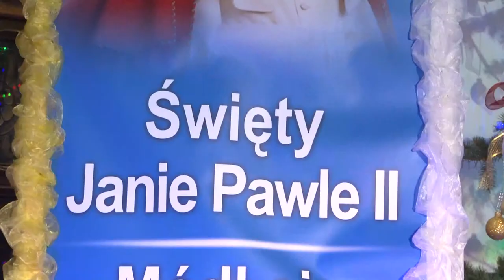Program słowno-muzyczny pt. Święty Jan Paweł II - ŚWIADEK MIŁOŚCI cz.2